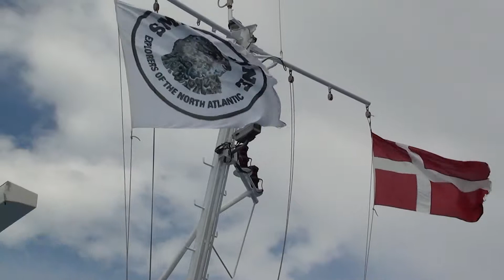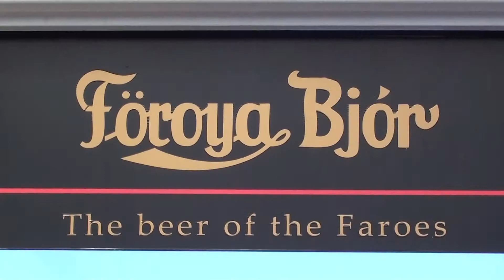Hans & Margot op weg naar Faroer eilanden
Mooi gefilmd door Hans Weel en nu met goed bijpassende muziek gemonteerd. Let op de details.